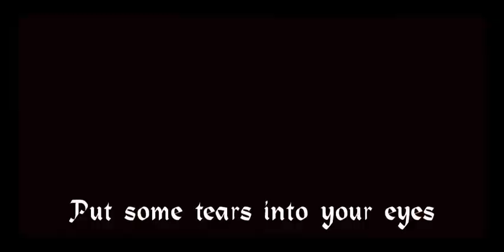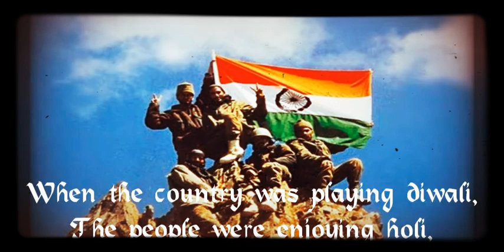ऐ मेरे वतन के लोगो/ Ay mere watan ke logo- Indian Patriotic Song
Ay Mere Watan ke logo was sung first by Lata Mangeshkar the legendary singer whose voice made the song the call of every patriot.
couldn't do the complete lyric translation in the video because of heavy lagging hence was only able to did about half of it.
if you want the English lyrics you can get it online or just ask me.
see ya thanks.

Ay Mere Watan ke Logo sung by Lata Mangeshkar, 1960s